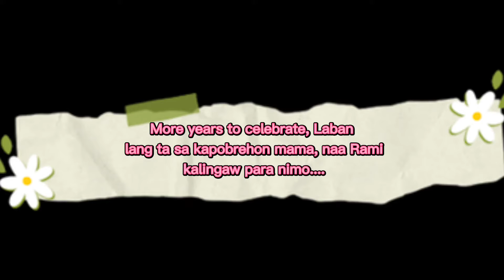Mama's Simple Bday Celebration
celebrating mamas 65th birthday bahala ug ginagmay basta tapok pamilya maoy importante we love u mama..